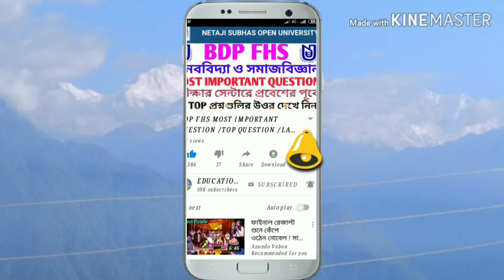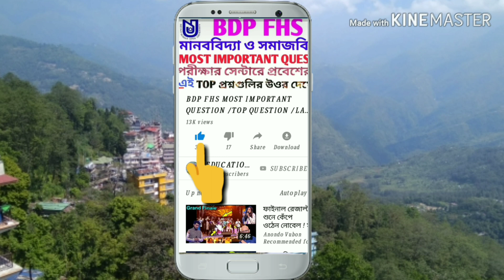BDP :প্রথম বর্ষ ::GOOD NEWS::FINAL SUGGESTION 2020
NSOU BDP FIRST YEAR ::FINAL SUGGESTION FHS